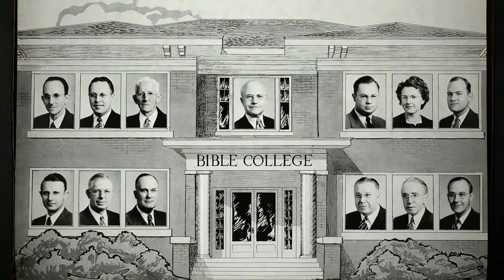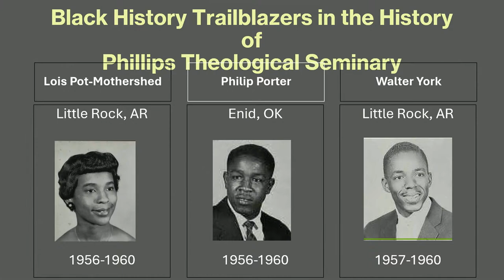Black History and African American Heritage Month Chapel - Feb 27